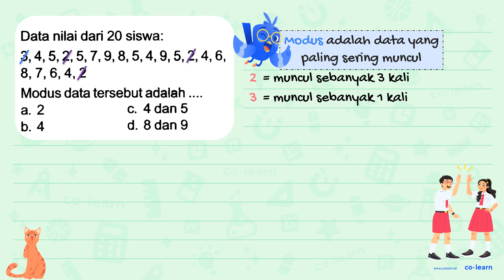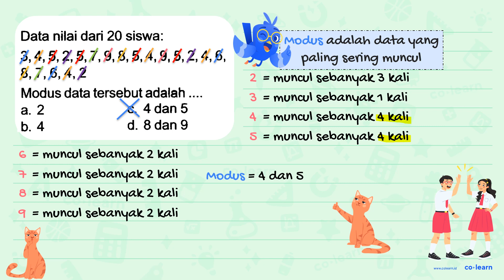Data nilai dari 20 siswa: 3,4,5,2,5,7,9,8,5,4,9,5,2,4,6 {, ) 8,7,6,4,2 Modus data tersebut a...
Data nilai dari 20 siswa:

3,4,5,2,5,7,9,8,5,4,9,5,2,4,6  {, )

8,7,6,4,2

Modus data tersebut adalah .
a. 2
c. 4 dan 5
b. 4

Sumber Soal: LKS Akses Matematika Kelas 6 Smt.2, K-13 Revisi, SR , N/A

00:00 : Bedah Soal
01:00 : Konsep, rumus dan pengertian Modus
01:18 : Langkah penyelesaian soal
00:25 : Jawaban akhir
00:55 : Penutup